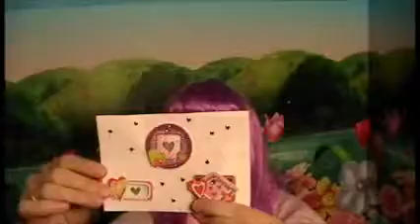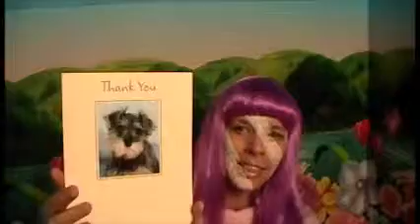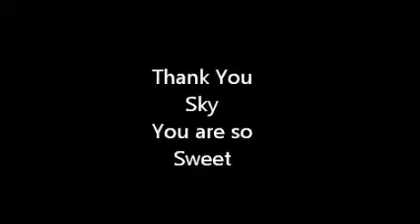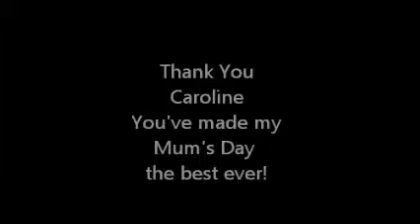Mailtime with HarlequinGirl02 suzuki500bitch cupcakeonawire